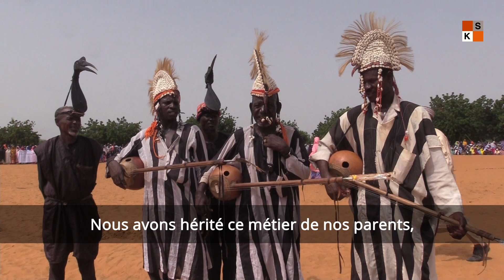La troupe « Maï Dawa » fait l'éloge des chasseurs traditionnels du Niger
La troupe « Maï Dawa » est un groupe de musique traditionnel faisant l’éloge des chasseurs du Niger. Nous les avons rencontré lors de la visite du Président de la République du Niger à Tibiri (région de Dosso) en octobre 2022.